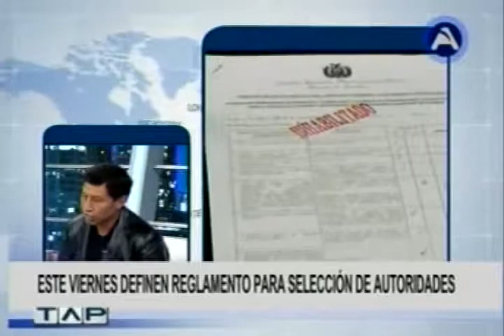POLÉMICA POR REGLAMENTO PARA PRESELECCIÓN